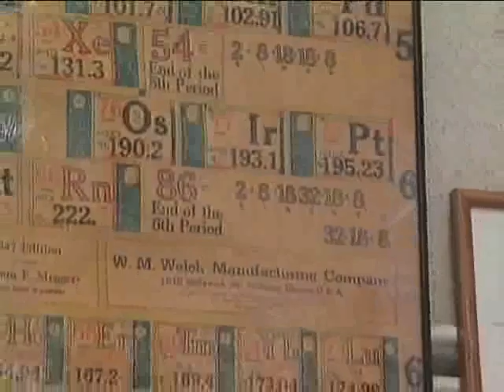Football Physics: Opposite but Equal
Professor Tim Gay shows that bigger isn't always better in football physics.